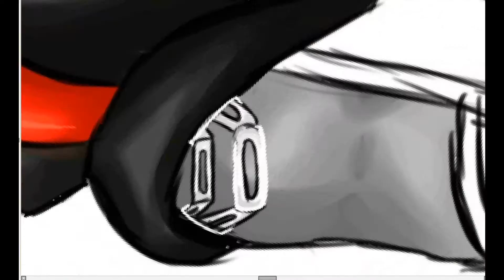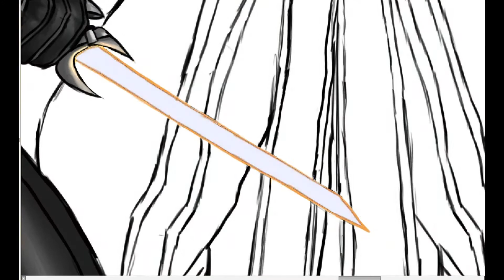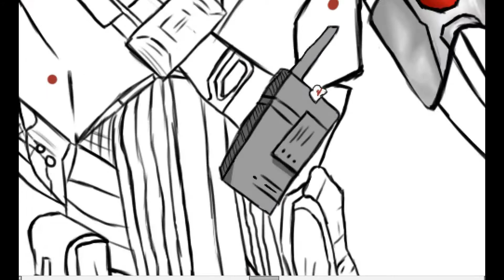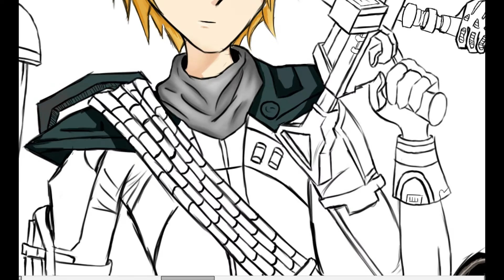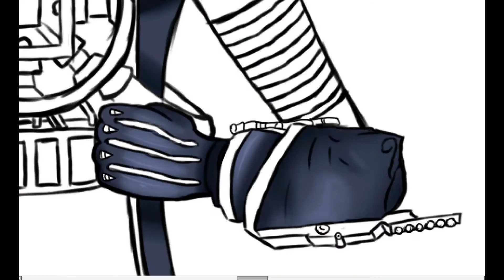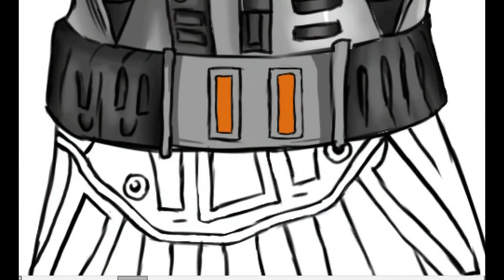SWTOR - Speed Art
The Creater of the Drawing is

The Drawing is inspired by Star Wars the old republic